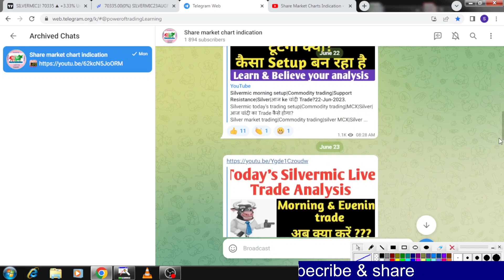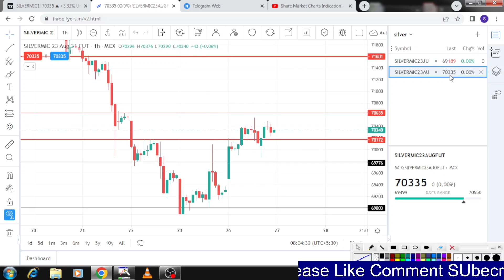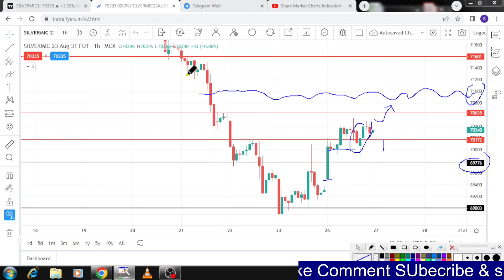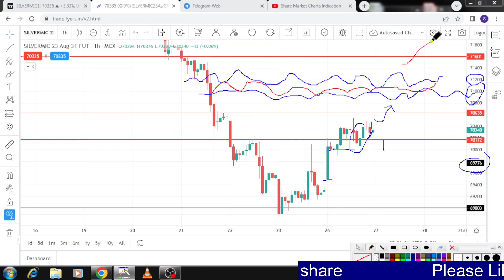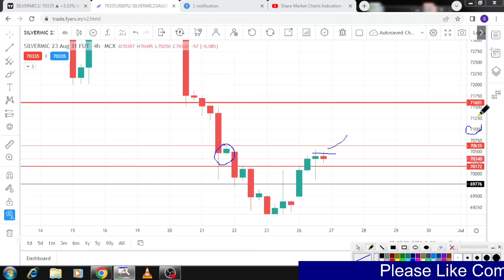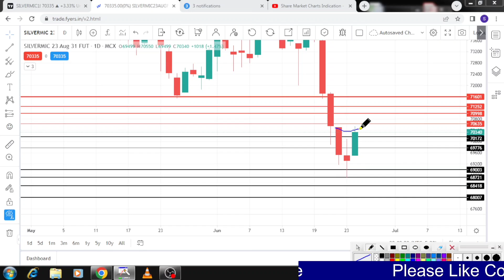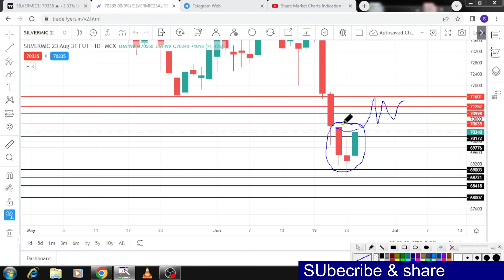Silvermic morning setup|Commodity trading|Support Resistance|Silver|आज ke चांदी Trade?27-Jun-2023.